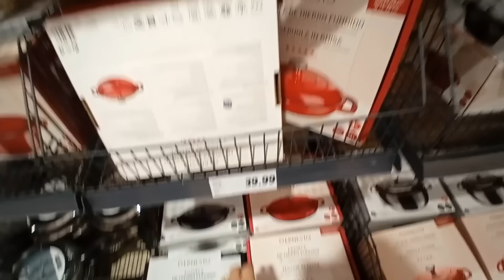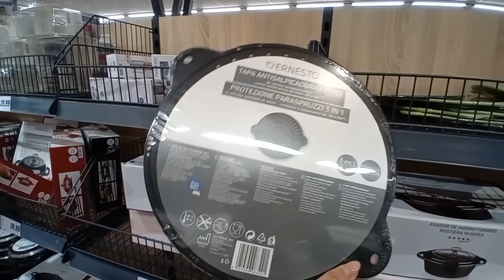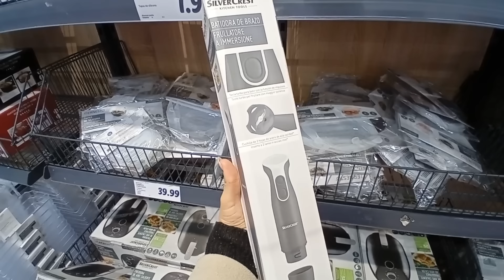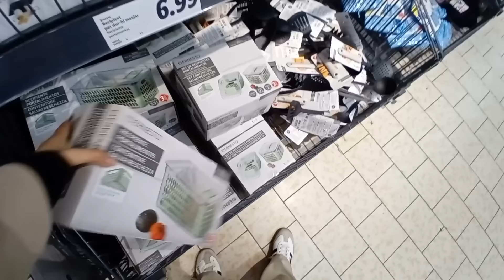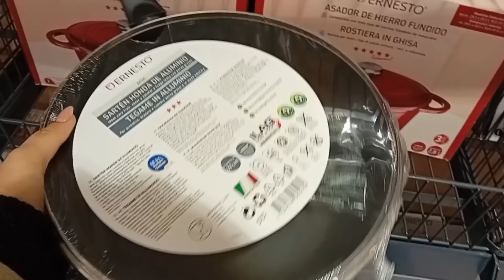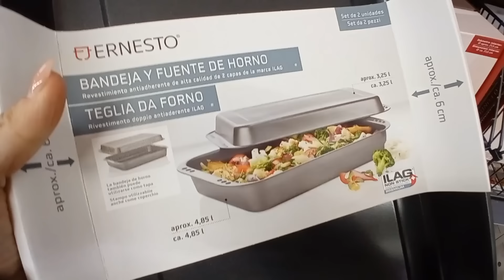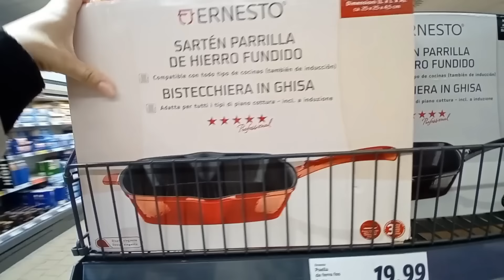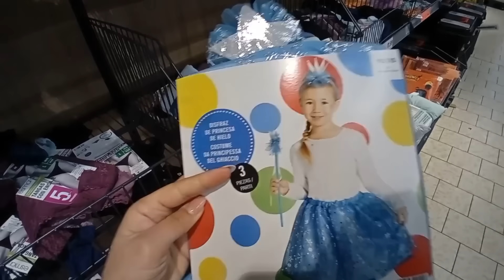LIDL BAZAR 🛒❤️ TODO PARA TU COCINA, ELECTRODOMÉSTICOS,UTENSILIOS, ALMACENAJE MÁS